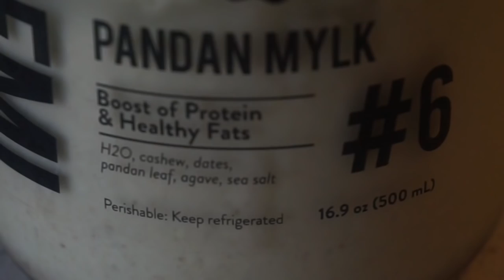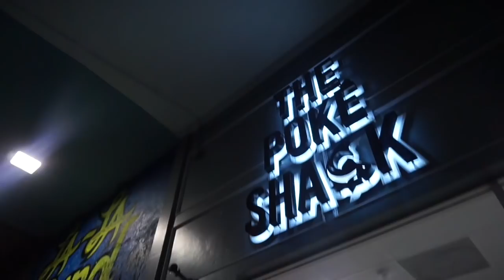IS NOW THE RIGHT TIME?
BACK WORKOUT:
Lat Pulldown 4x15
Single Arm Row 4x15
Single Arm Pulldown 4x15
Seated Cable Row 4x15
Straight Arm Pulldown 4x15
Kneeling Pulldown 4x15

CryoTherapy:
@TheCryoZone | Code: CARYN

Self-Tanner:
@RossaSelfTanning | Code: CARYN

Controlla (Old School & R&B Medley) by Conor Maynard
Closer (cover) by Daniel Jang